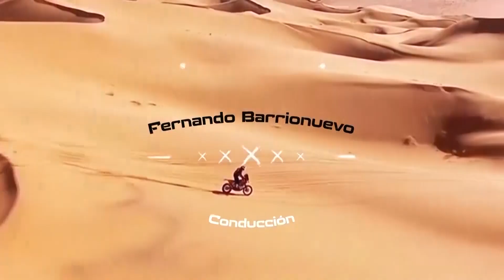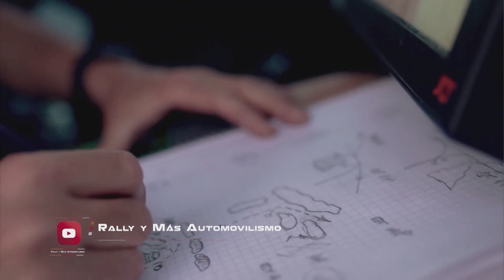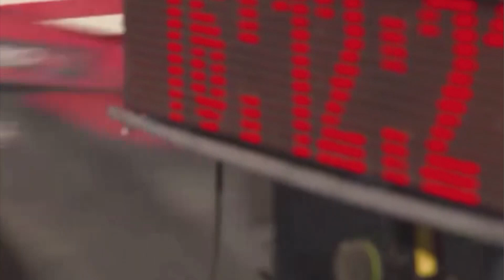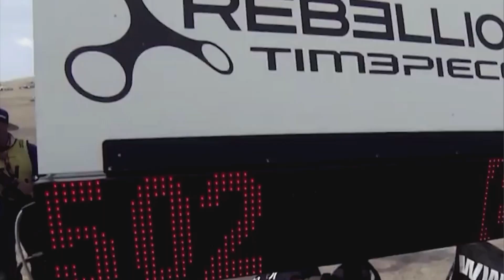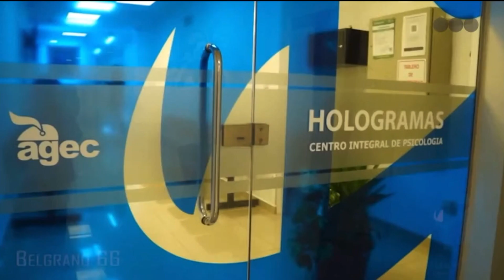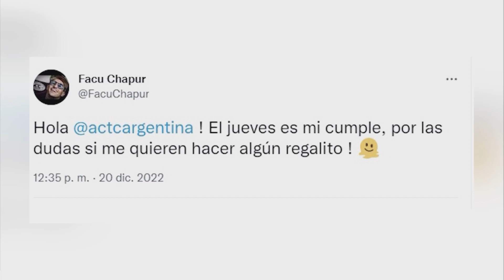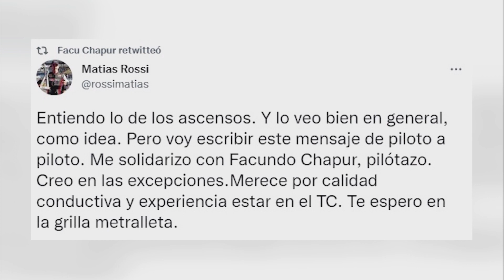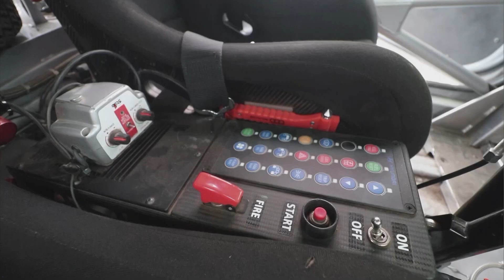🔥 Rally y Más Automovilismo - 30/12/22 ⚙️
💥💣 Programa completo 💣💥

🌐Facebook Rally y más Automovilismo